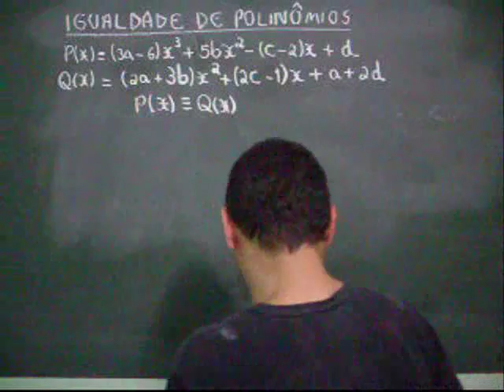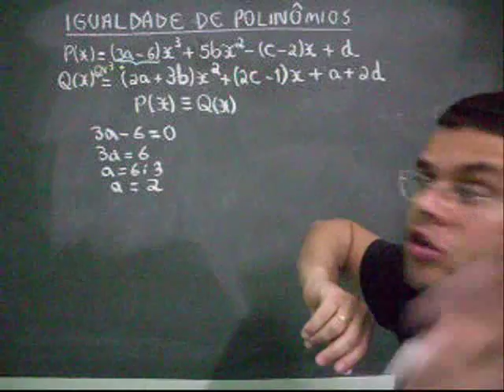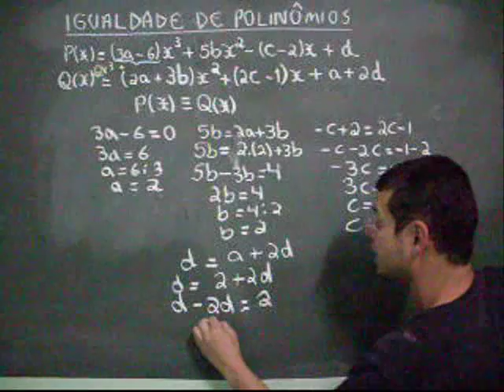igualdade de polinômios ph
Trabalhar igualdade de polinômios para alunos do 3º Ano do Ensino Médio.